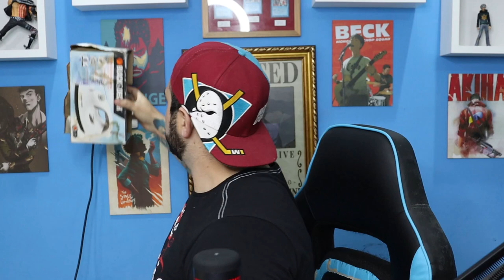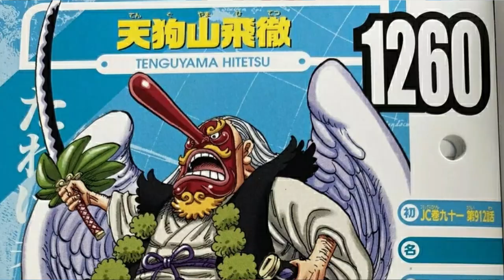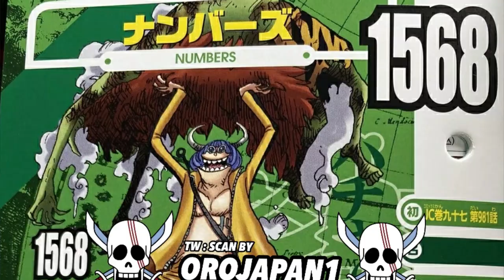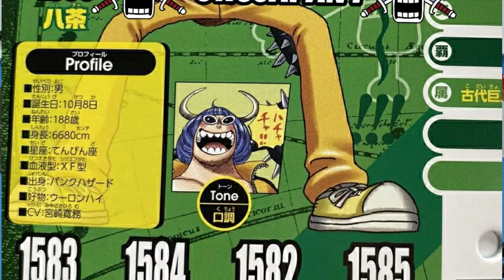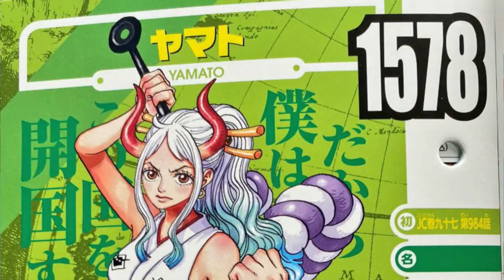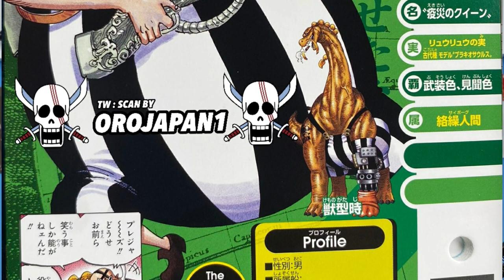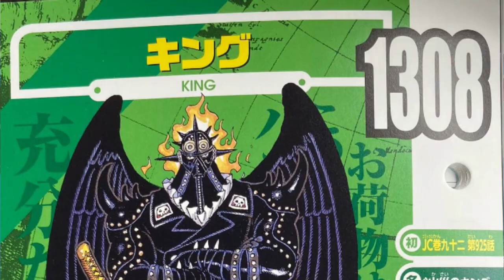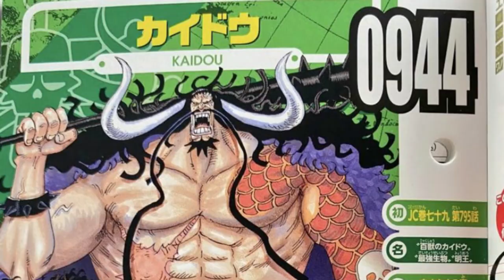REVELADA AS RECOMPENSAS DOS PIRATAS DAS FERAS E O MOTIVO DE KAIDO BUSCAR O ONE PIECE VIVRECARD WANO